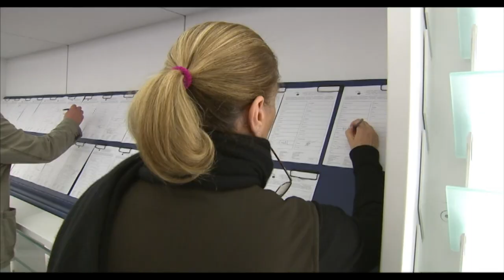British MEP says attempts to 'hound him out' of European Parliament role because of nationality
A British Labour MEP says there is an orchestrated attempt to hound him out of a key role in the European parliament on the basis of his nationality. Claude Moraes blocked the EU's "no-deal" legislation earlier on this year, because it described Gibraltar as a "colony" in its footnote.